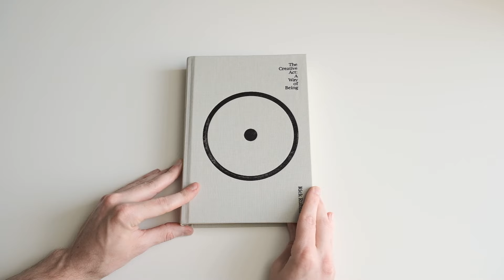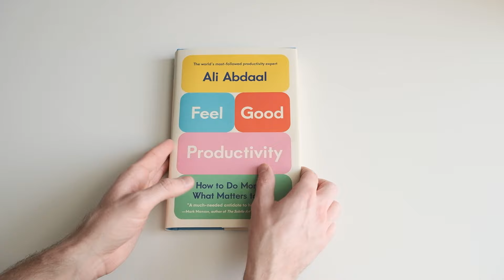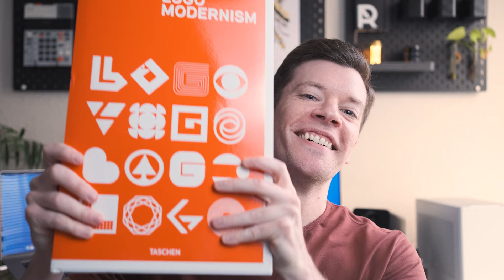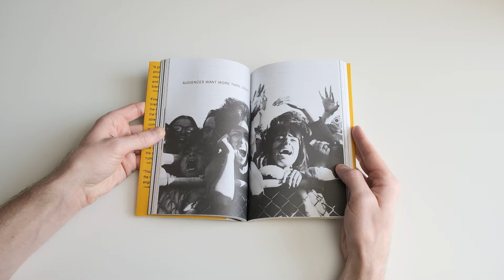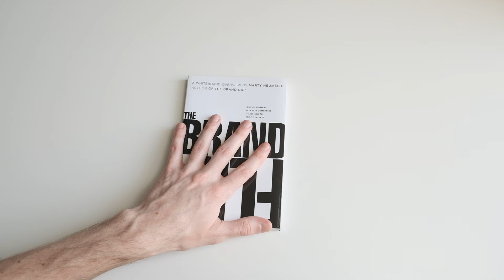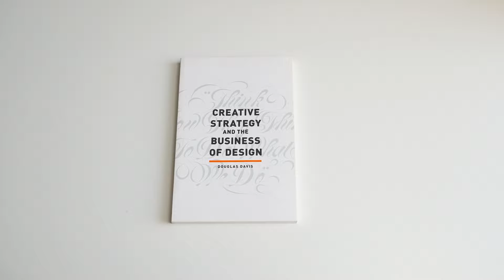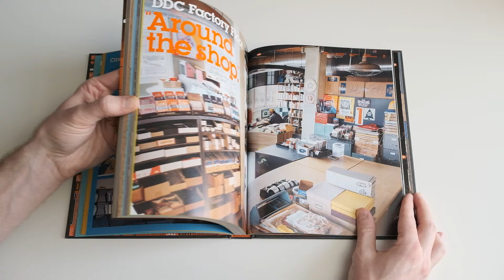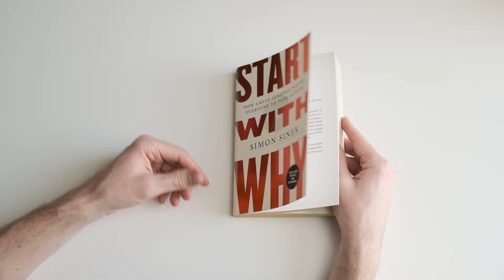Top 10 MUST-READ Books for Graphic Designers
Here are my top 10 must-read books for graphic designers in 2024. These books cover a range of essential topics for designers including logo design, leadership, client relations, the business of design, typography, brand design, productivity, and more.

The Creative Act by Rick Rubin
The Win Without Pitching Manifesto by Blair Enns
Feel Good Productivity by Ali Abdaal
Logo Modernism by Jens Muller
The Brand Gap by Marty Neumeier
The Brand Flip by Marty Neumeier
Zag by Marty Neumeier
How to Win Friends and Influence People by Dale Carnegie
Thinking with Type by Ellen Lupton
Creative Strategy and the Business of Design by Douglas Davis
Pretty Much Everything by Aaron Draplin
Start with Why by Simon Sinek

00:00 Intro
01:16 The Creative Act by Rick Rubin
03:32 The Win Without Pitching Manifesto by Blair Enns
04:25 Feel Good Productivity by Ali Abdaal
06:46 Logo Modernism by Jens Muller
08:17 The Brand Gap by Marty Neumeier
09:03 The Brand Flip and Zag by Marty Neumeier
09:28 How to Win Friends and Influence People by Dale Carnegie
10:46 Thinking with Type by Ellen Lupton
11:59 Creative Strategy and the Business of Design by Douglas Davis
13:15 Pretty Much Everything by Aaron Draplin
14:38 Start with Why by Simon Sinek
16:23 Outro